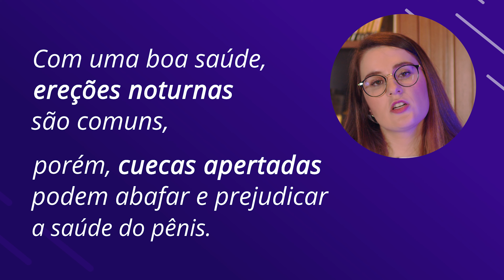CUIDADOS COM O PÊNIS: DICAS E TRUQUES ESSENCIAIS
Bem-vindo a mais um vídeo no meu canal. No vídeo de hoje, vamos explorar um guia abrangente sobre cuidados essenciais para manter a saúde do seu pênis. Afinal, a saúde sexual é uma parte vital da nossa vida e merece atenção.

Neste vídeo informativo, discutiremos práticas diárias que podem promover a higiene e prevenir problemas comuns, além de dicas para manter a saúde geral do órgão masculino. Abordaremos tópicos como higiene adequada, escolha de produtos adequados, prevenção de infecções, e como manter um estilo de vida que beneficie a função sexual.

Não se esqueça de que a saúde do pênis está intrinsecamente ligada à saúde geral do corpo, por isso, abordaremos também hábitos alimentares e estilo de vida saudáveis que podem impactar positivamente a função erétil e a saúde sexual.

Assista ao vídeo completo para obter informações valiosas e práticas que podem ajudar a manter seu pênis saudável ao longo do tempo. Estamos aqui para apoiar sua jornada em direção a uma vida sexual e geral mais saudável.